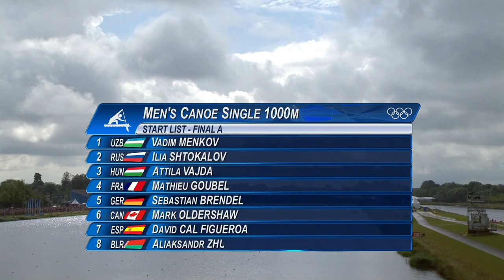Brendel Gold - Men's Canoe Single 1000m | London 2012 Olympics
Highlights of the Men's Canoe Single 1000m in which Germany's Sebastian Brendel won Gold at Eton Dorney during the London 2012 Olympic Games.